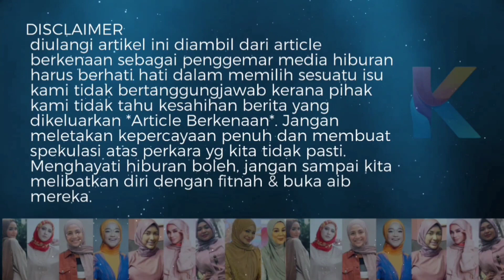Adil Ke Macam Ni? Syafiq Dedah Syamsul Ambil Duit Berganda Ganda!